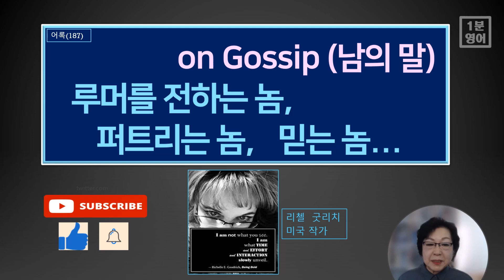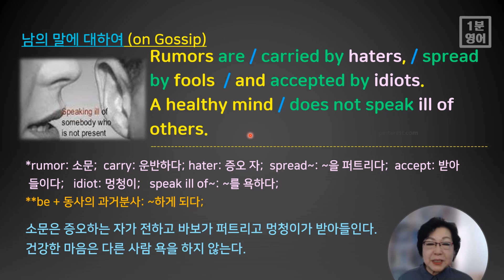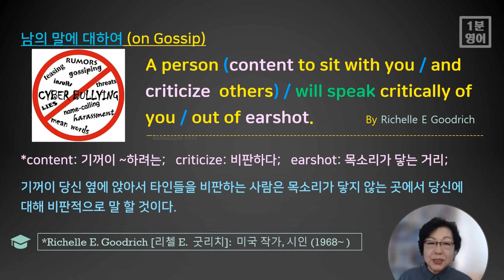‘루머를 전하는 놈, 퍼트리는 놈, 받아들이는 놈’을 영어로 표현해 보고 여러 명사 어록도 익힙니다. [Who Says What(영어 어록) 187]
루머에 대한 사람들의 반응과 태도를 명사들의 어록을 통해 발견해보고 그 영어 표현들을 암송해 봅니다. 이는 짧은 회화 이상의 긴 대화를 영어로 나누거나 영어로 글을 쓸 때 큰 힘이 됩니다. 문법적으로는 수동태 구조를 정리합니다.
다음은 오늘 익힐 수 있는 영어 표현들입니다.
1. rumor: 소문;
2. carry: 운반하다;
3. hater: 증오 자;
4. spread~: ~을 퍼트리다;
5. accept: 받아들이다;
6. idiot: 멍청이;
7. speak ill of~: ~를 욕하다;
8. content: 기꺼이 ~하려는;
9. criticize: 비판하다;
10. earshot: 목소리가 닿는 거리;